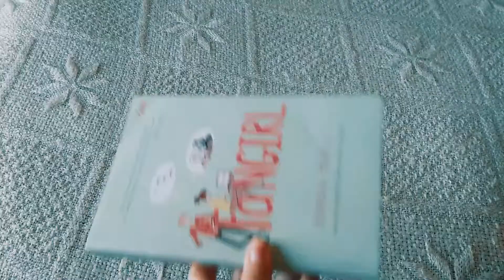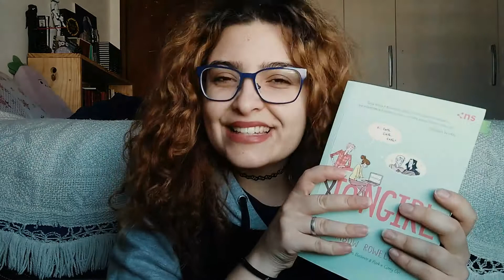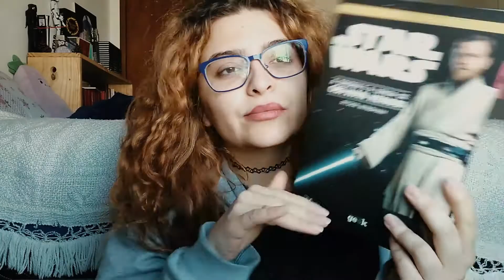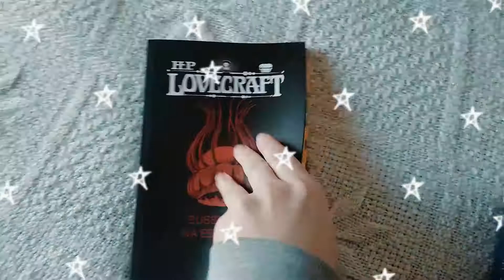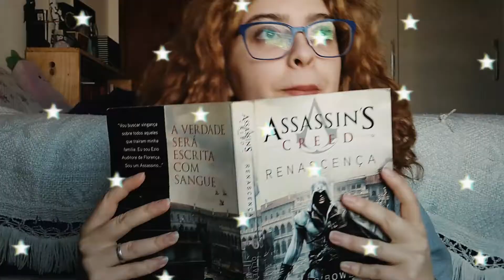Os 5 últimos livros lidos| Star wars, Percy Jackson, Fangirl e mais📚😍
Neste vídeo falo dos  últimos 5 livros lidos e falo brevemente da leitura  atual, que comecei nessa primeira semana de agosto e ainda estou com ele, como eu disse vou ver se nesse final de semana pego ele para ler, já que estou gripada, espero que gostem da edição que fiz 💖

🔴PS: Fãs da série de Percy Jackson, eu ADORO a série, eu só disse que não gosto do protagonista, pois eu o acho chato, lembrando que vocês não precisam ficar com raiva de mim por causa disso, tudo bem você gostar e eu não, okay?!💕

📚Compre com meu link da Amazon, nenhum valor será adicionado e você ajuda a manter o canal, que está no comecinho ainda hehehehe:

🤗📚Livros citados:
Fangirl
A maldição do Titã
A breve segunda vida de Bree Tanner
Sussurros na escuridão
A vida e a lenda de Obi-wan Kenobi
Assassin's Creed Renascença